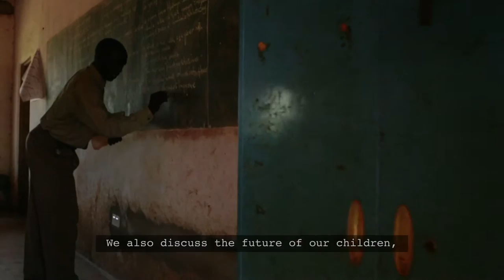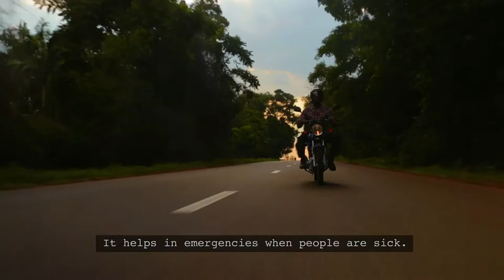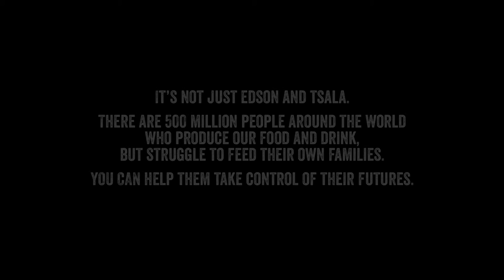Fairtrade - Fairtrade Matters (2015) - TV Commercial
Directed by Will Robson-Scott